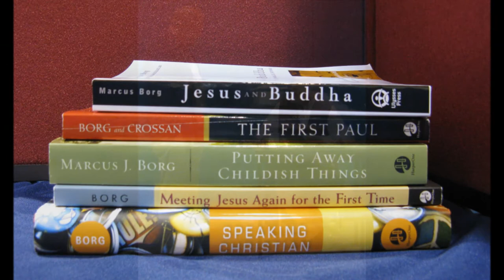Marcus Borg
Photos of a retreat with Marcus Borg at Transfiguration Spirituality Center in Glendale, Ohio